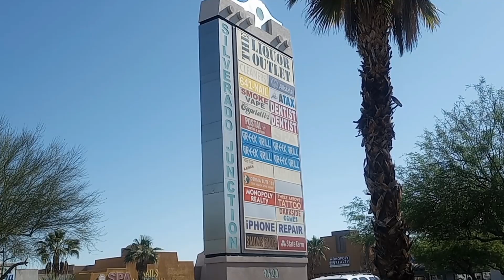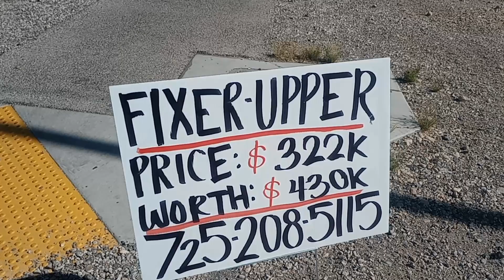Views From The LAS VEGAS STRIP Vlog, Monday April 22, 2024